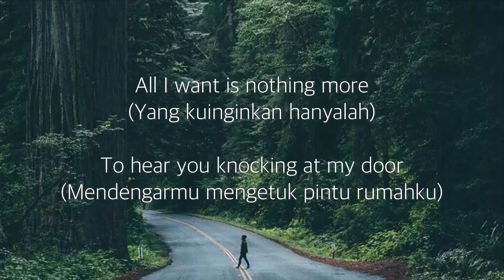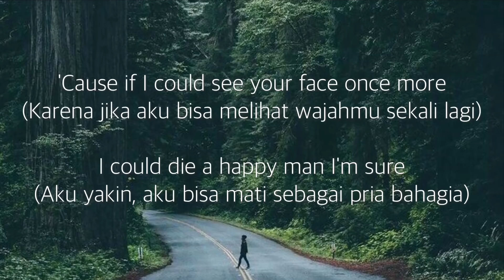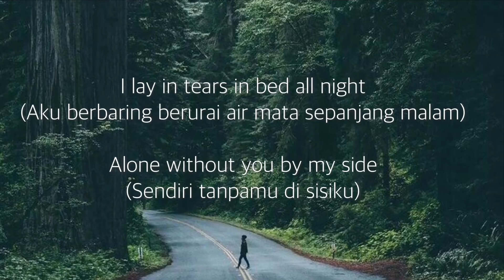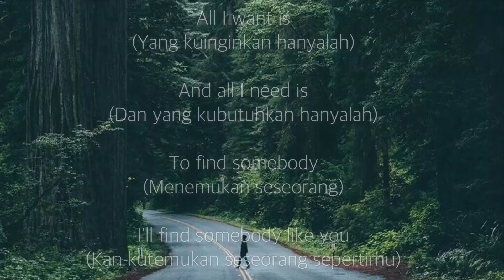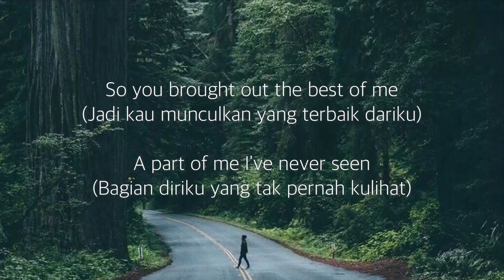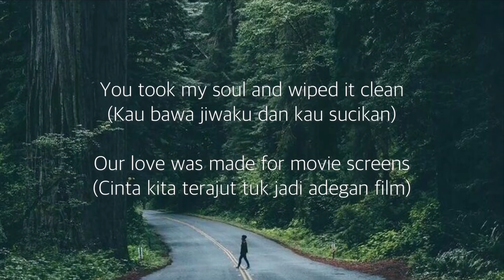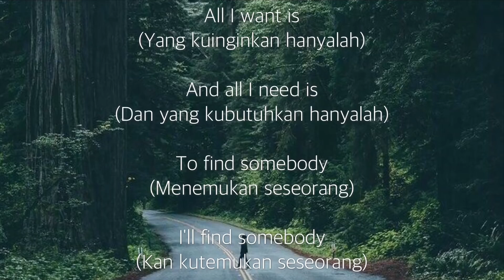Kodaline - All I Want // Alexandra Porat Cover 🎧 [Lirik & Terjemahan]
Kodaline - All I Want (Alexandra Porat Cover)

I could die as a happy man I'm sure

Ooh oh
Ooh oh
Ooh oh
Ooh oh

'Cause you brought out the best of me
A part of me I'd never seen
You took my soul wiped it clean

Ooh oh
Ooh oh
Ooh oh
Ooh oh
Ooh ah
Ooh oh

Penulis lagu: James Oliver Richard Flannigan / Mark Daniel Prendergast / Stephen Joseph Garrigan / Vincent Thomas May

sss